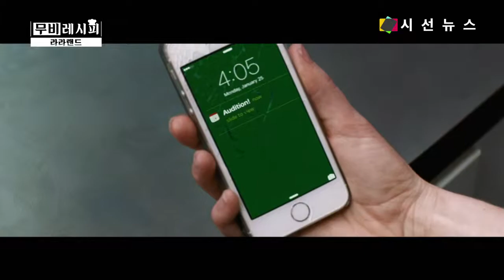영화 라라랜드, 꿈과 열정을 한 폭의 그림처럼 담은 뮤지컬 영화 [영화보여주는누나]